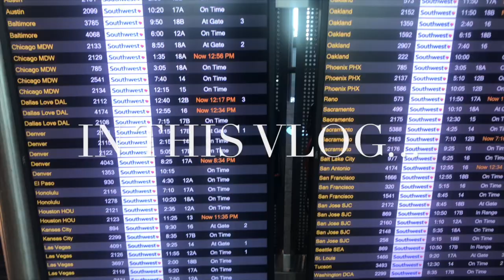SAN FRANCISCO VLOG!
Come to San Fran Francisco with me! In today's video I travel to San Francisco, and see some tourist destinations with my dad. Also make sure to give this video a big thumbs up, comment below-let me know if you have been to San Francisco before, and if you are new to my channel-SUBSCRIBE and join the family!

FashionablySweet

Fashionblysweet

Free Music for Videos 👉 Music by Marv Krown - back to work (intro edit)